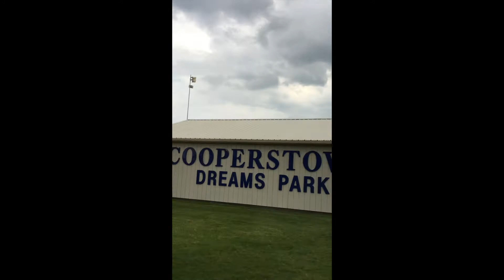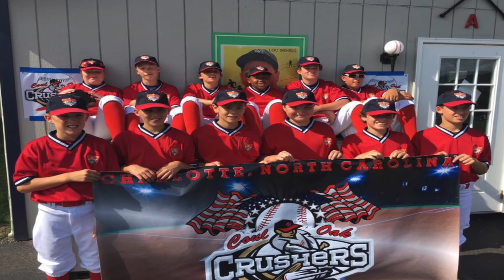CoulOak Crushers Cooperstown Dreams Park Summer '17 || Vlog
Blake & the CoulOak Crusher's week at Cooperstown Dreams Park Tournament.